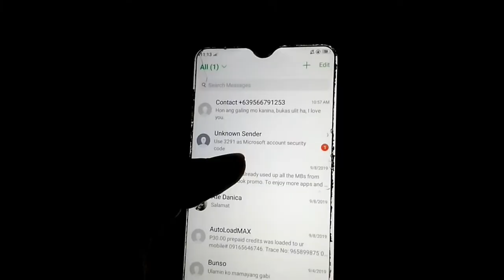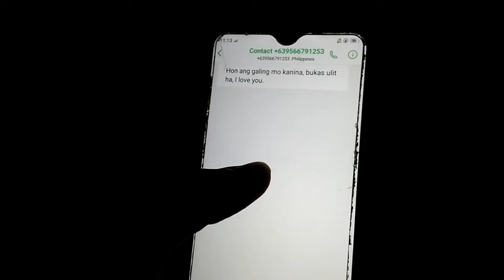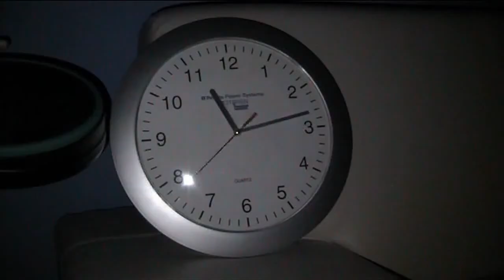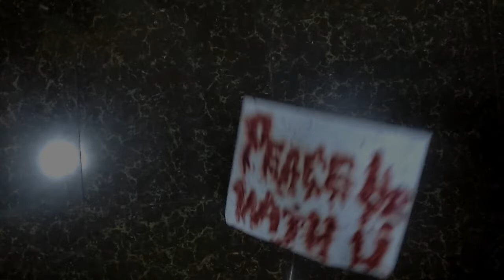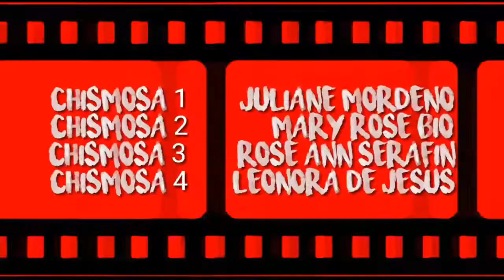PAX TECVM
Bignay National High School
SHS Film Festival "LENTE 2019"
A Mariano Yogore Production
Starring: Bryan Macapar, Ma. Cristina San Miguel and Michael Angelo Bernal
Directed by Lherie Mae Rufin